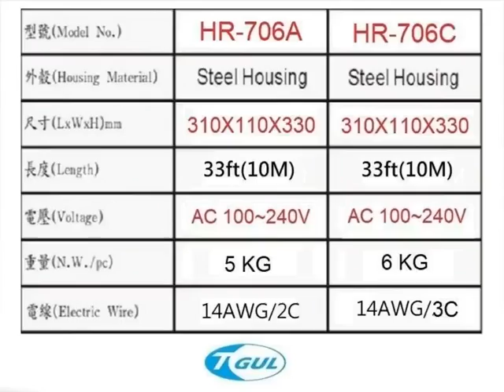HR 706C 自動收線器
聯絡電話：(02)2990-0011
*臺灣吉優力*
◆公司產品編號 HTEHR706C10
◆鋼材烤漆外殼 STEELHOUSING
(商品顏色:現貨為紅色)
◆尺寸 : 310 x 110 x 330
◆電線: 14AWG/3C (線徑:2平方)
◆電壓: AC100~240V
◆淨重(kg / pc) : 6 KG
◆長度 : 33ft (10M)
◆商品適用：各類電動器具，插座延長方便使用
◆商品特色：電線可自動伸縮,收納方便,另可更換電線

~其他規格產品,歡迎進入公司網頁上的-商品介紹參觀~